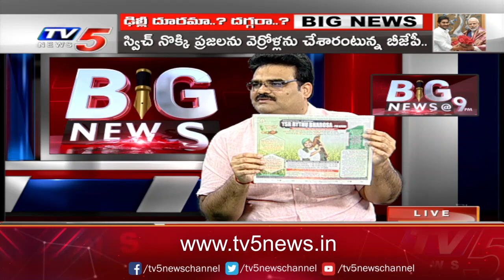LIVE : ఢిల్లీ దూరమా .. దగ్గర .. ? | BIG News Debate With TV5 Murthy | TV5 News Special